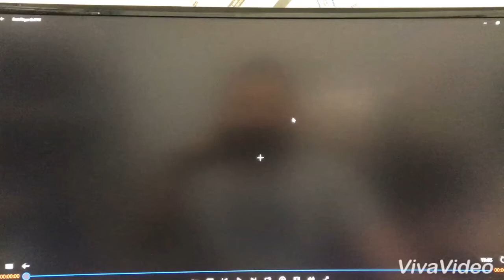XBOX SETUP IPTV SERVICE ON BESTPLAYER APP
Show you how to setup IPTV SERVICE ON BESTPLAYER APP ON YOUR XBOX
WE KNOW THESE DAYS EVERTHINGS COST AND GO UP HIGH
OUR WAGE STILL THE SAME AND GO UP SLOW YEAR BY YEAR
THAT'S WHY OUR TEAM HERE TRY TO SHOW PEOPLE SAVING MONEY ON CABLE ON OUR SERVICE OR OUR VIDEOS
OUR VIDEOS WILL SHOW YOU DIFFERENT STUFFS LIKE MOVIES APP TV APPS MUSIC APPS
WHATEVER CAN SAVE PEOPLE MONEY AND BUDGET
WE WILL REPLY WHATEVER WE CAN HELP YOU THE ISSUE SETUP YOUR DEVICES

PLEASE DONATION TO OURTEAM FOR A LITTLE SUPPORT FOR OUR MEMBERS TO UPLOAD MORE VIDEOS